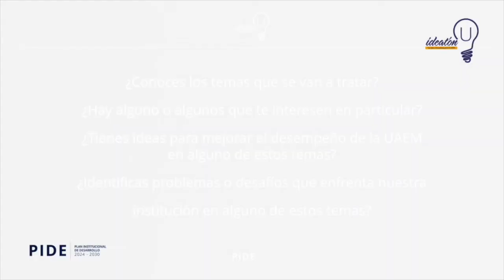Ideatón U 2024 - Introducción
Video introductorio al IDEATÓN 2024